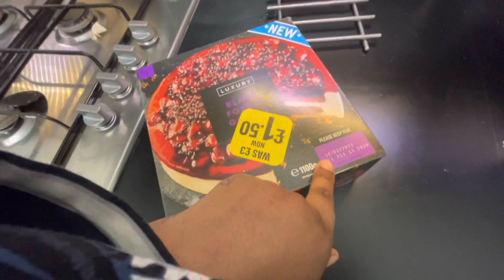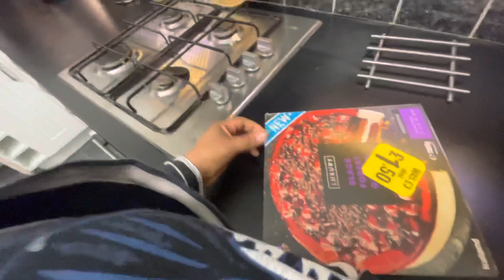Weekly moving vlog | Hallway renovations | Living room update￼ ￼￼| Some new pieces for the home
HeyGuys this is another weekly move in blog where we’re going to be doing some house renovations like painting The hallway and just some little tweaks to the house hope you enjoy this is two weeks worth of footage￼